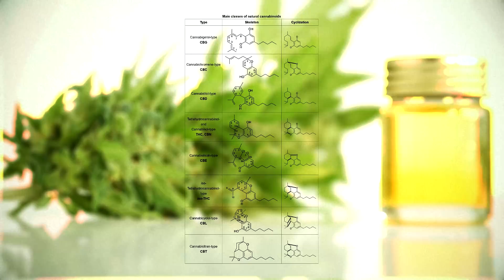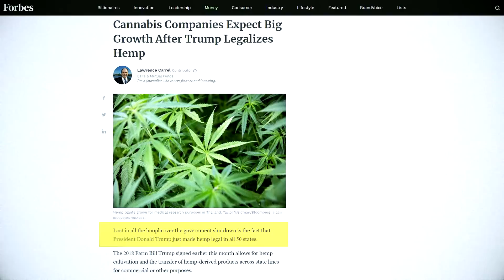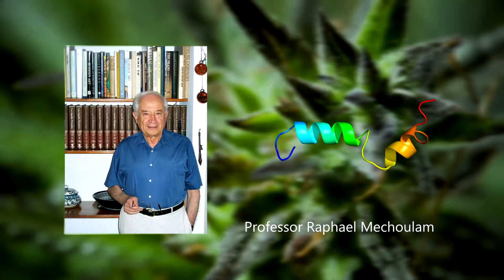Solari Wellness Series - CBD or not CBD – with Dr. Robban Sica